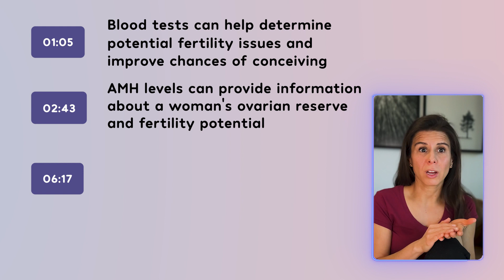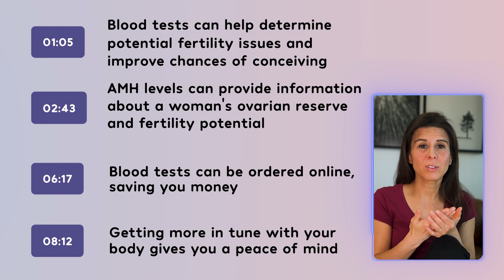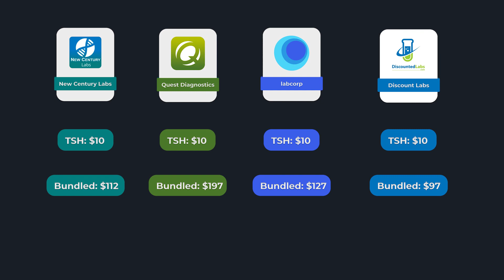Blood Tests Can Improve Your Chances of Getting Pregnant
Are you on the path to parenthood and looking for ways to enhance your chances of a successful pregnancy? In this informative video, we delve into the world of blood tests and their crucial role in optimizing fertility. Discover the top four accessible lab places where you can undergo comprehensive blood tests, even without a doctor's orders, to gain valuable insights into your reproductive health.

🔬 Learn About Fertility-Boosting Blood Tests:
Explore the various blood tests available to assess hormonal balance, ovulation patterns, and overall reproductive health. Understanding your body's signals can help you make informed decisions on your journey towards conception.

💡 Unlocking Fertility Insights:
Discover how these blood tests provide crucial information about your menstrual cycle, egg quality, and potential fertility issues. Knowledge is power, and having this information empowers you to take proactive steps to improve your chances of conceiving.

🏥 Accessible Lab Places for Blood Testing:
We'll guide you through four accessible and convenient lab options where you can have your blood tested without the need for a doctor's referral. Learn about the advantages of each facility and how they can support your fertility goals.

👩‍⚕️ Understanding the Results:
Gain insights into how to interpret your blood test results and what they mean for your fertility journey. We'll discuss the key markers and what to look for to optimize your fertility potential.

Join us as we navigate the world of fertility-enhancing blood tests and empower yourself with the knowledge to make informed decisions on your path to parenthood. If you're eager to increase your chances of a successful pregnancy, this video is a must-watch. 🌟

My vitamins I take:

Nordic Naturals
NATURELO PRENATAL VITAMINS
Garden of Life (Raw)
Garden of Life (Organics)
Thorne Research
Mama Bird
Nature Made
Qunol Ubiquinol
Zahler Iron Complex
NOW Glutathione
Nature's Bounty Vitamin B12
California Gold Nutrition Vitamin D3